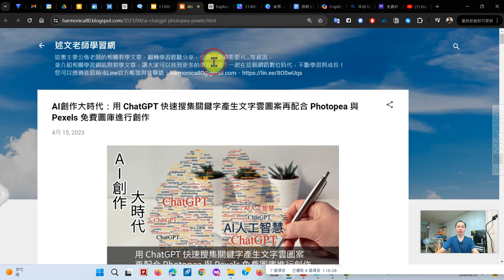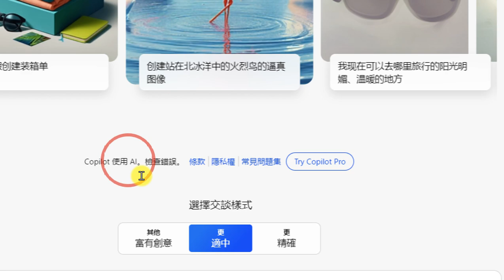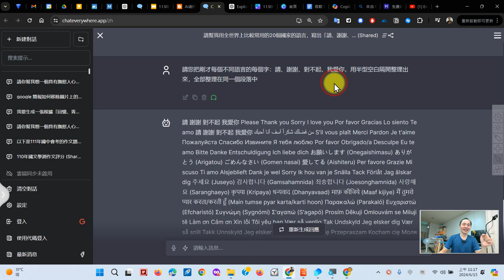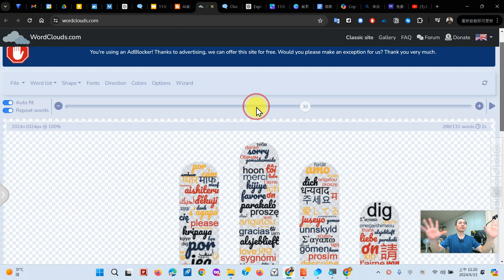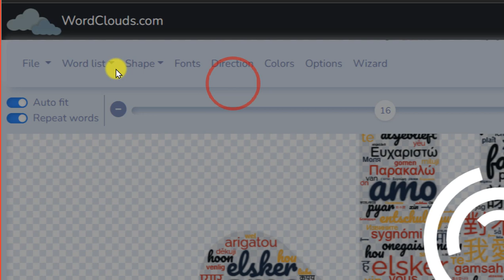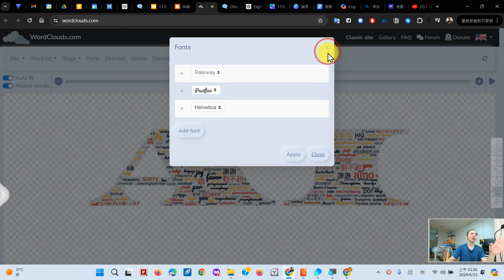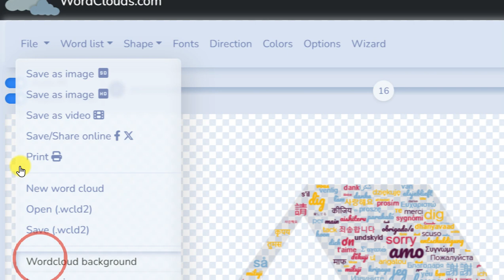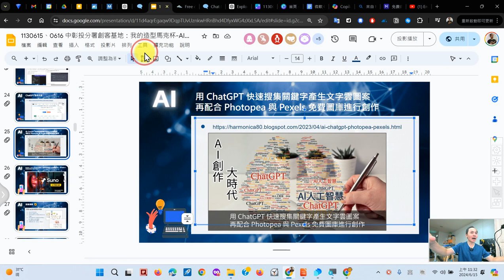06：AI 協助搜集關鍵字建立文字雲影像